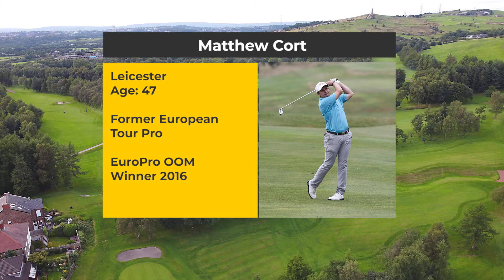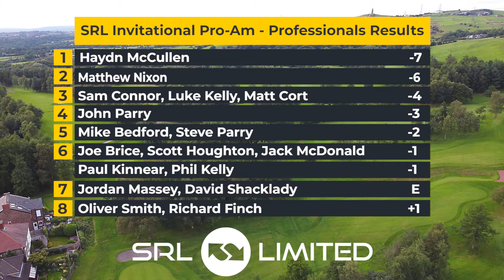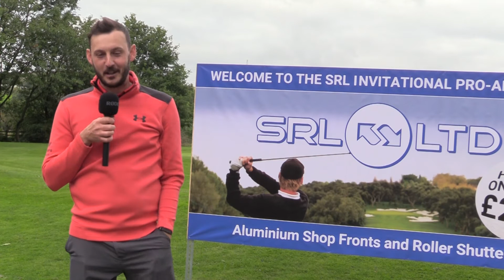2021 SRL Invitational Pro-Am Golf Tournament | Ashton-Under-Lyne Golf Club